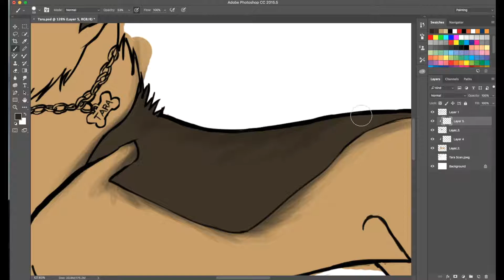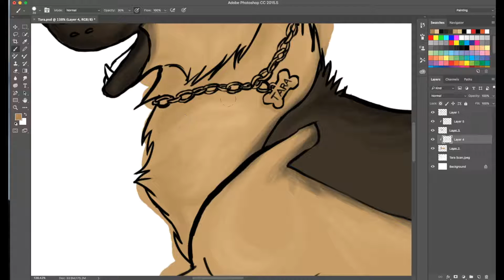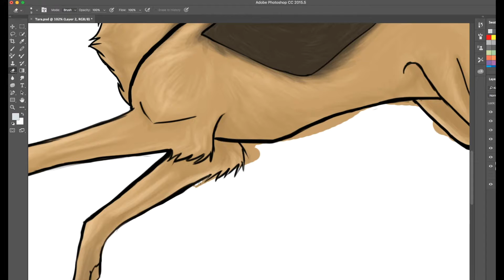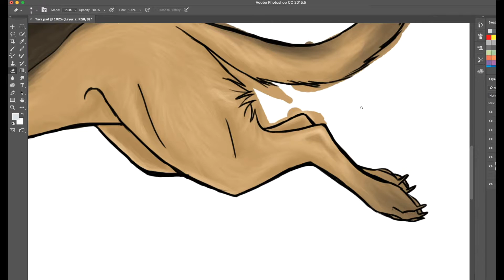Tara Speedpaint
Hey guys, sorry this took me FOREVER to upload, i has just been super busy lately. I literally moved out and to college a week ago and had to switch over to a new computer two weeks before that. This video was supposed to be a two parter, but the first part (the line art) got lost. Hope you guys enjoy it anyway, and thanks for being so patient!
For: German Shepard and Wolf Lover 101 (thanks for being patient!)
Hey! Did you like this video? If you did give that like button a nose boop!

Find me on Furry Amino @ Mayovka Coywolf
Time taken: 1 hour 6 min
Program: Adobe Photoshop cc